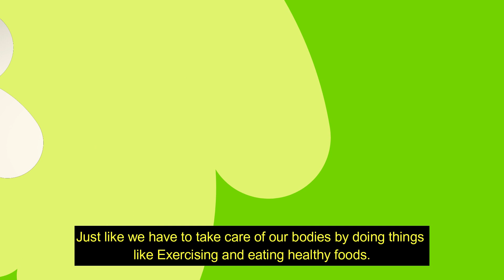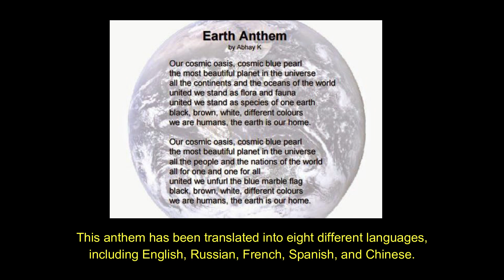Earth day | Earth Day 2022 | Facts about Earth Day | Smyrna and Nathan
We are all connected to and by Earth --- whether it's the trees and plants that give us the oxygen we breathe.By understanding our changing world, we improve lives and safeguard our future.
Don't forget to Visit to our channel Smyrna and Nathan.
★ Important Links ★
★ Social Links ★
Our Planet, Our Home┃ An Earth Day Perspective | Earth Day 2022 |
Earth Day | Climate Change |  Silent Spring | Pollution |  Environment |  Ozone layer | oil spills |  carbon emissions |  carbon footprint | planet earth
 plastic waste | Let's Celebrate Earth Day |  earth day |  celebrate earth day |  april 22nd |  what is earth day |  how to give back to the earth |  when is earth day | earth day for kids |  learn about earth day |  earth day song for kids | Earth Day: The history and its importance in 2022 | Earth Day |
The Environment | How to Save Our Planet | earth day facts | 10 lines on earth day